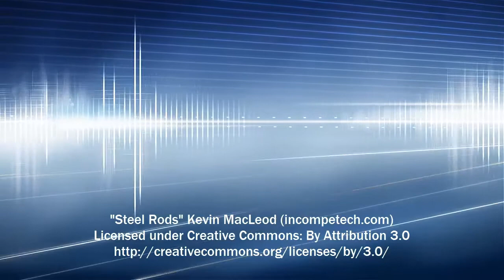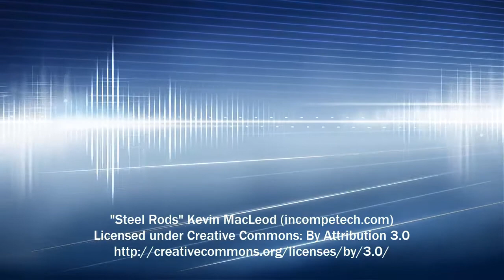Steel Rods | Youtube music (Royalty Free Music) Soundtrack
Genre: Soundtrack Collection: Hard Electronic
Time: 2:24 69 BPM (Adagio - Somewhat Slow)
Instruments: Percussion